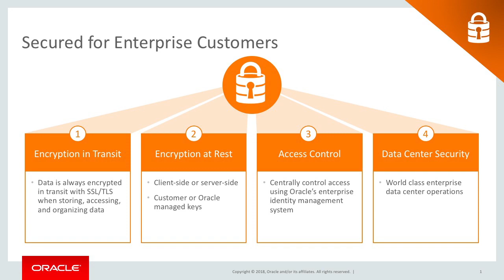Disaster Recovery with Oracle Cloud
Data is the lifeblood of an enterprise. Oracle Cloud Infrastructure for Enterprise provides optimized solutions for disaster recovery, data protection, and an ability to more effectively access critical data, for Oracle and non-Oracle workloads.